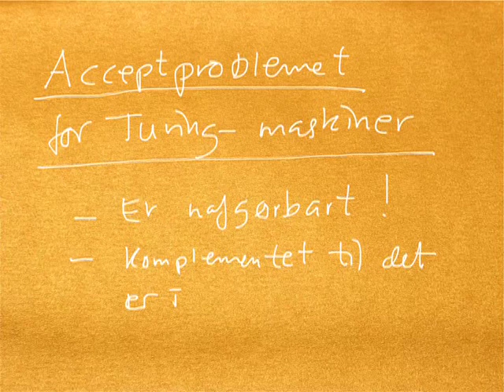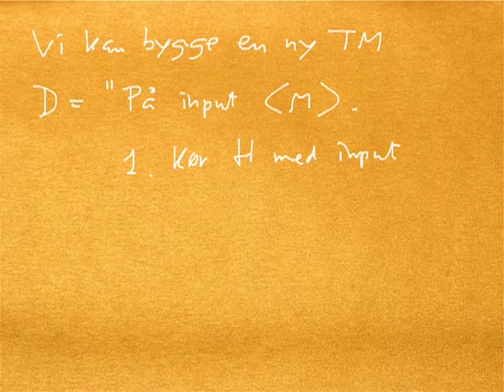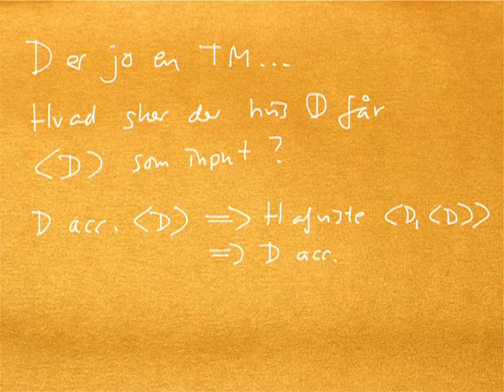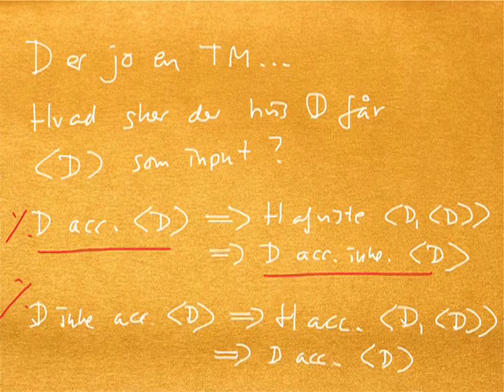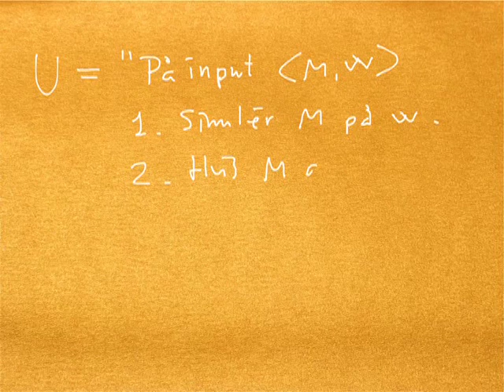Pencast 3 del 5 - Acceptproblemet for Turing-maskiner